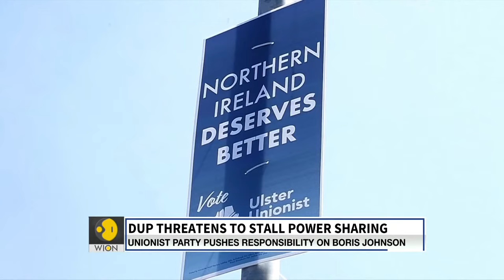WION Live Broadcast: Putin's highly-anticipated Victory Day speech | Direct From London | World News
- Putin: West was preparing to invade our land
- Labour leader Starmer with 'Beergate' row
- Dup to warn Johnson over N. Ireland protocol
- Knesset reopens with coalition teetering